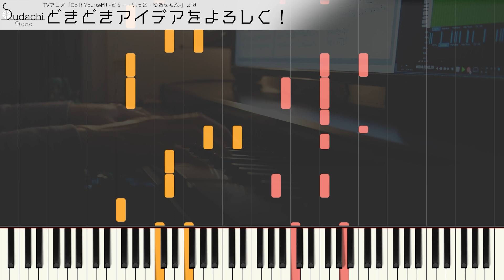【ガイド動画】Do It Yourself!! OP「どきどきアイデアをよろしく！」ジャストピアノ（中～上級）【Dokidoki Idea wo Yoroshiku!】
Do It Yourself!! -どぅー・いっと・ゆあせるふ-オープニングテーマ「どきどきアイデアをよろしく！」のジャストピアノバージョン（中～上級）です！
【MidiumPiano】Dokidoki Idea wo Yoroshiku! from TV-Animation Do It Yourself!!

★楽曲情報
曲名　　　　　：　どきどきアイデアをよろしく！
番組名　　　　：　Do It Yourself!! -どぅー・いっと・ゆあせるふ-
アーティスト　：　潟女DIY部!!（稲垣好、市ノ瀬加那、佐倉綾音、和氣あず未、高橋花林、大森日雅）
作詞　　　　　：　佐高陵平
作曲　　　　　：　佐高陵平

SudachiPiano どぅー・いっと・ゆあせるふ- どきどきアイデアをよろしく！